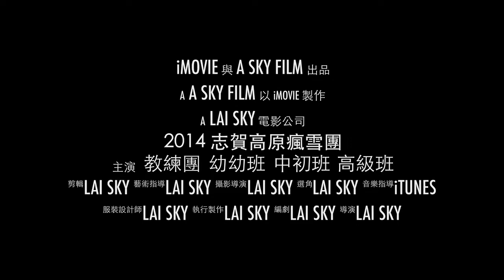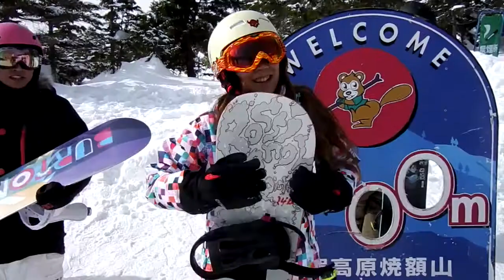2014 SPP Shigakogen